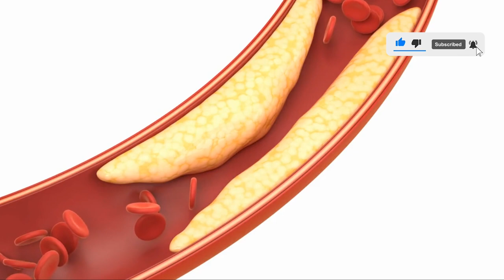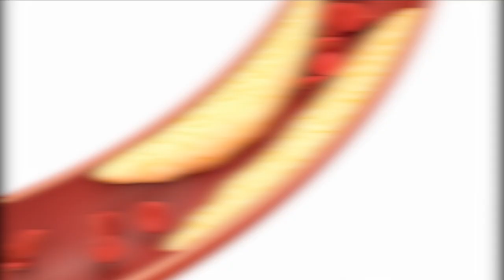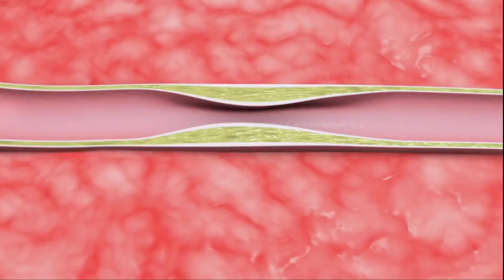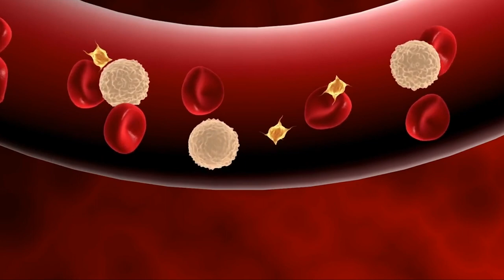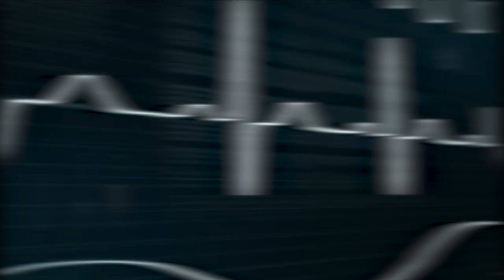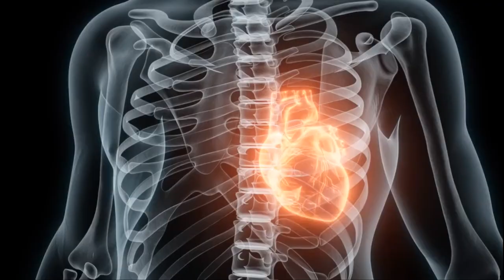5 Warning Signs That Occur Weeks Before a Heart Attack - Don't Ignore Them!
In this video, we will discuss five symptoms that can occur weeks before a heart attack. Many people associate a heart attack with chest pain, but it's important to recognize that other symptoms may be present, especially in diabetic patients, the elderly, and women. These atypical symptoms include easy tiredness, shortness of breath, palpitation, dizziness, and fainting. It's crucial to seek medical attention if you experience any of these symptoms, as they could be warning signs of a heart attack in the future. Don't wait until it's too late, watch this video and learn how to recognize these symptoms early on.